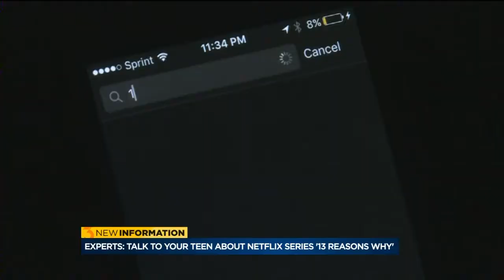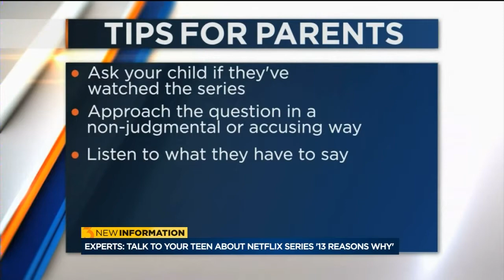Experts: Talk to your teen about new Netflix series '13 Reasons Why'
In a Netflix series sweeping the nation, called '13 Reasons Why,' 17-year-old Hannah introduces you to 13 people in her life who she says caused her death by suicide.